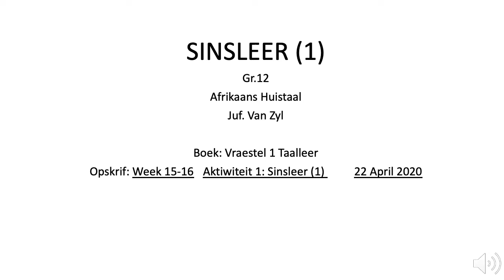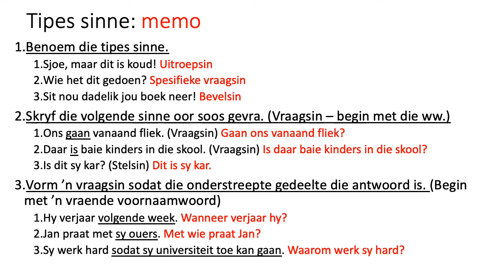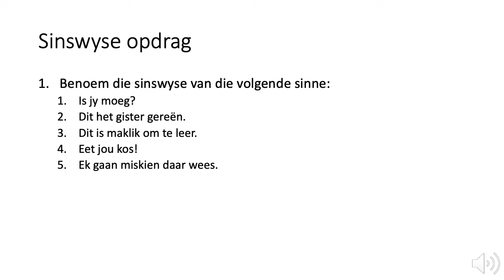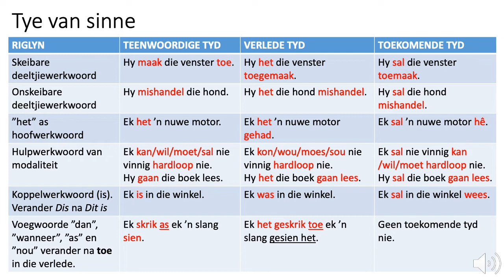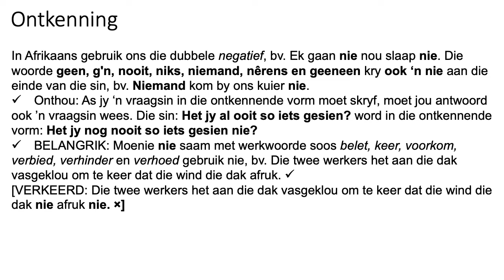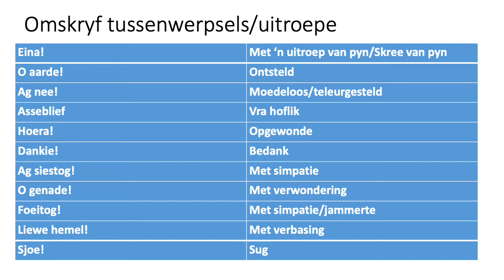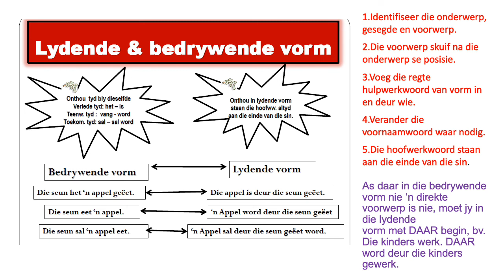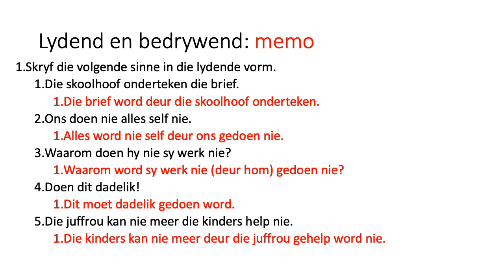AFRIKAANS GRAAD 12: 22 April 2020 - periode 1 (22121)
22 April 2020 om 08:00 - 08:25
Onderwyser: Me van Baalen/ Me van Zyl
Kode: 22121